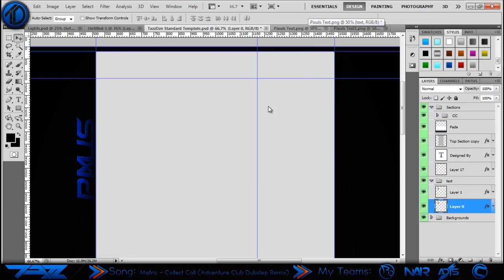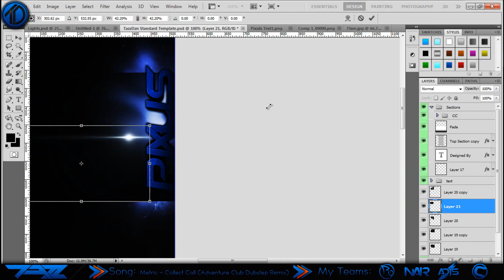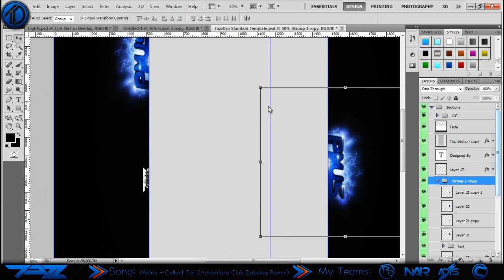Speed Art // PixuLs BG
Here's another one of my Speed arts that I did for a client hope you like.

Song: Metric - Collect Call (Adventure Club Dubstep Remix)